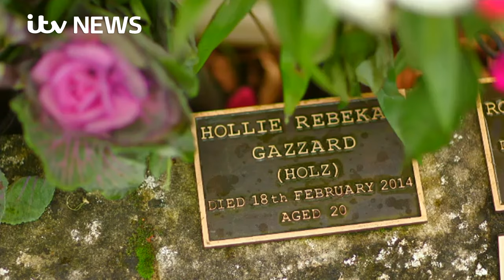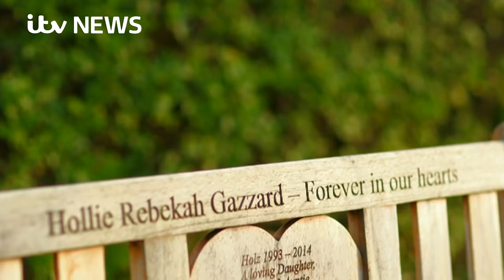Hollie Gazzard: A harrowing story of domestic abuse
It's been two years since 20-year-old Hollie Gazzard was murdered by her abusive ex-boyfriend. Julie Etchingham speaks to her family.